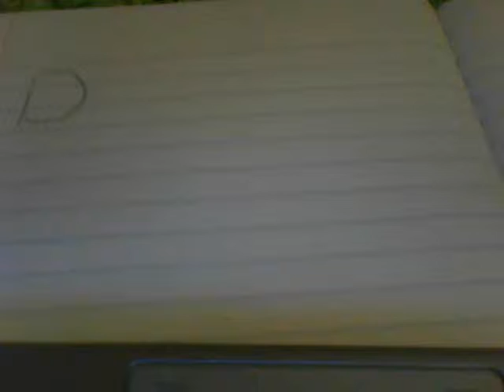It's My Birthday! [Stop Motion]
It's my birthday! (8/23/10)